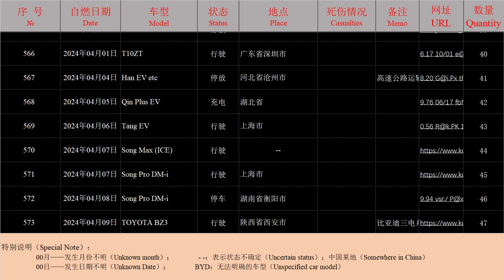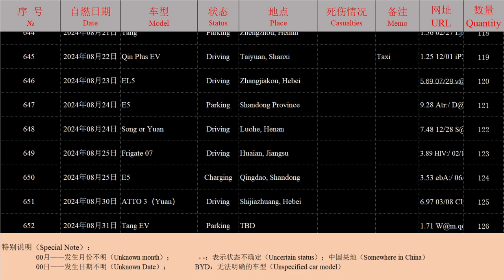As of September 30, 2024, How Many BYD Cars Have Been Counted as Having Self-Ignited in Total?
As of September 30, 2024, how many BYD Cars have been counted as having spontaneously combusted in total?  The number I was able to count is just the tip of the iceberg.